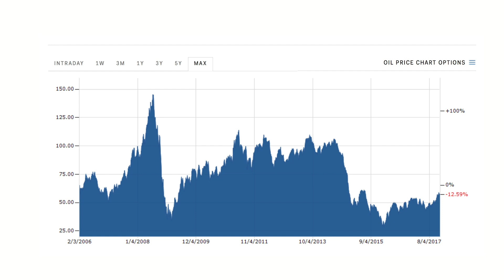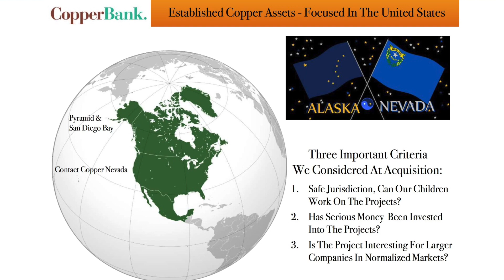Frank Holmes Really Likes Copper, Says Gianni Kovacevic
At Mines and Money London 2017, SmallCapPower sat down with Gianni Kovacevic, Chairman of CopperBank Resources Corp. (CSE:CBK), to discuss his investment thesis for copper. He tells us why he thinks the outlook for copper is still positive, due to supply disruptions and declining grades. He also provides us with a few of his favourite companies. Find out why Frank Holmes really loves one copper stock in particular by watching this short interview.